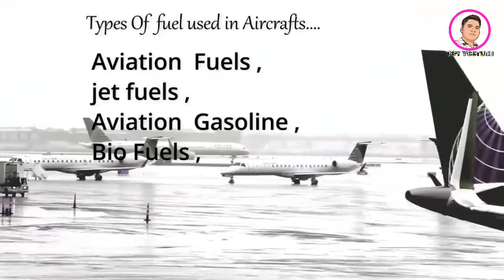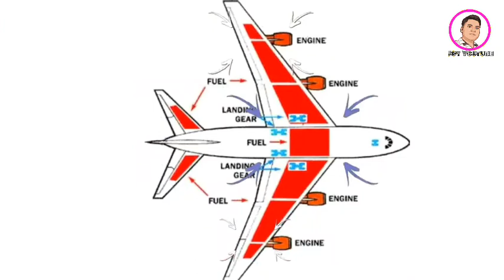How much fuel does a jet airplane need | Plain 1 liter main kitna milage deta hain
How much fuel does a jet airplane need